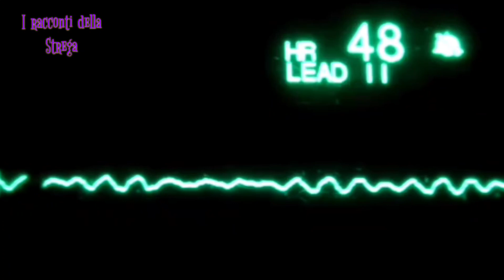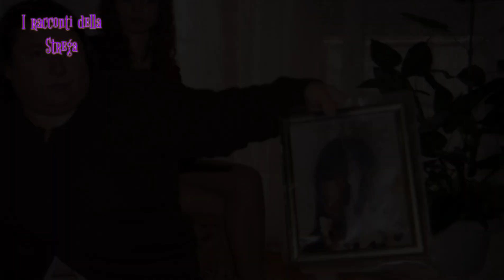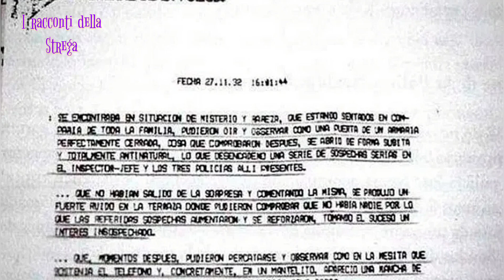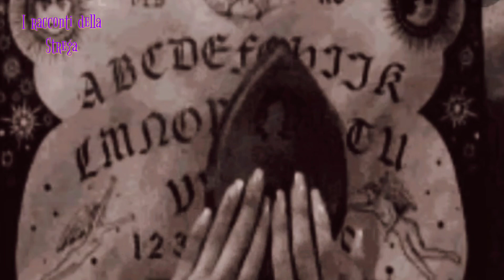Il caso Vallecas, la terrificante storia di Estefania Gutierrez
Il caso Vallecas è uno dei più famosi riguardante il paranormale avvenuto in Spagna. La cosa che rende ancora più spaventosa la storia è che i fenomeni vennero documentati dalla polizia.